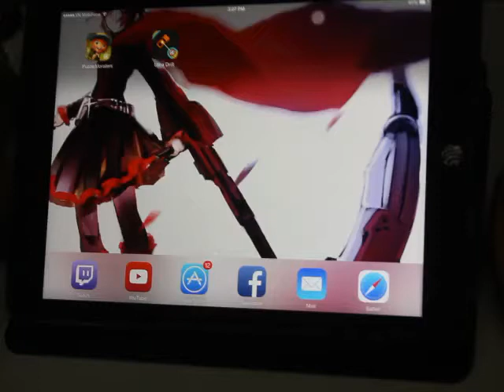GameLandVN: Ultra Drift Gameplay Preview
Ultra Drift là một game giải trí nhịp độ cao với thiết kế cực kì đơn giản và gameplay vô cùng thu hút. Bạn chỉ cần ấn và giữ tay trên màn hình để tung dây và cua xe qua các góc chướng ngại để giữ xe khỏi bị văng ra khỏi đường đua.